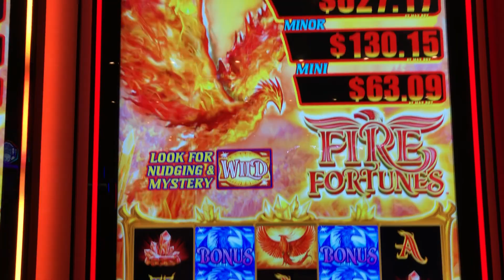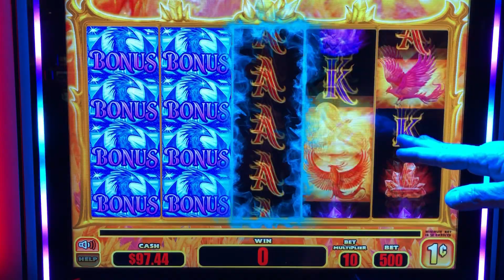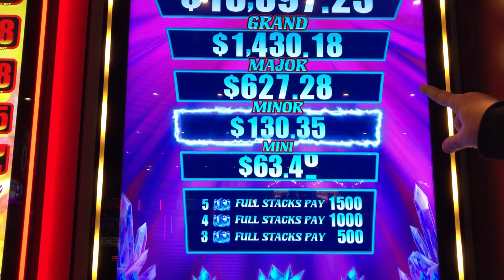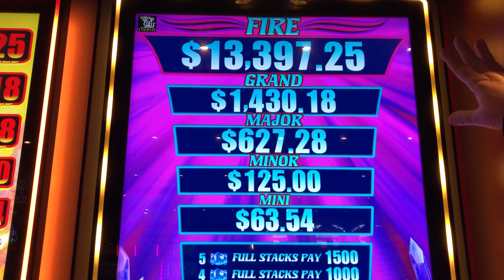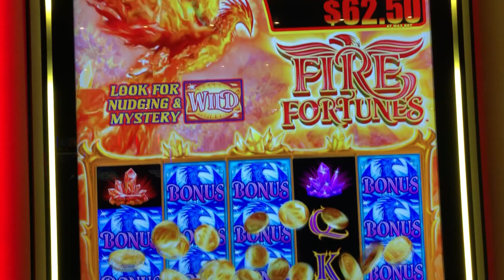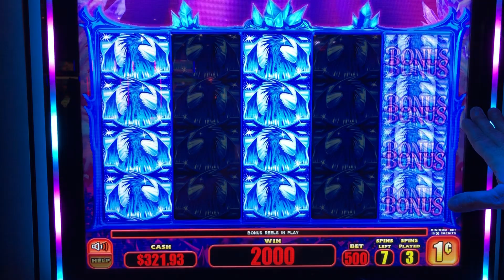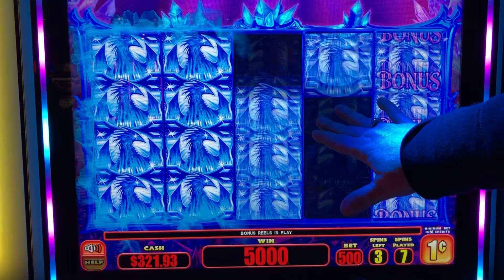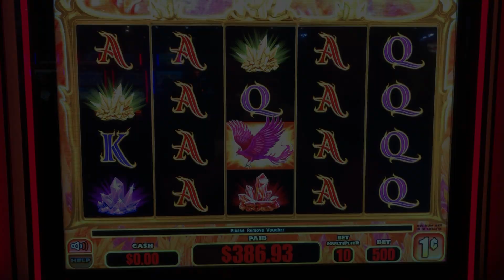Fire Fortunes 🔥💰 The Slot Cats 🎰😸😺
The Slot Cats are @AOTWCasino playing Fire Fortunes!

Heidi & Fred

3D Animation (Intro & Outro) by daniel_3d @ Fiverr.com